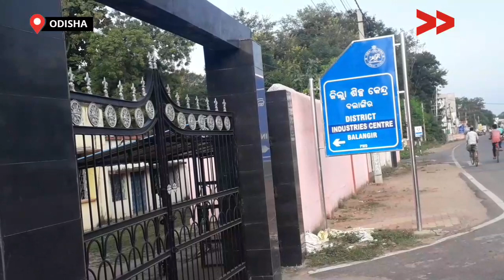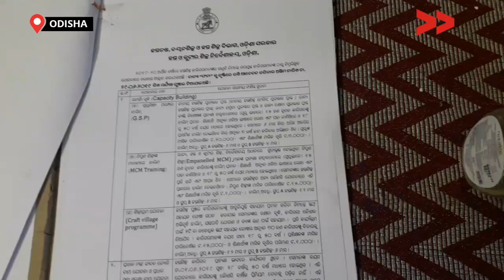କାରିଗର ଆଜି ଲେବର ସାଜିଛି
କାରିଗର ପିତାମ୍ବର ରଣା ଙ୍କ ଘର ହେଉଛି ବଲାଙ୍ଗୀରି ଜିଲ୍ଲା ସଦର ବ୍ଲକ କୁଟୁମ୍ୱଡିଲା ଗାଁ ରେ | ସେ ମାଟିର ମୂର୍ତି ଓ ଘର ବ୍ୟବହାର ସମ୍ସଗ୍ରୀ ତିଆରି କରି ନିଜର ଜୀବିକା ବଞ୍ଚାଉଥିଲେ . ତାଙ୍କ ସହିତ ଗ୍ରାମର ୪୦ ଓ ଅଂଚଳର ୫୦୦ ପରିବାର ପାରମ୍ପରିକ ଶିଳ୍ପ କାମ କରିଆସୁଥିଲେ | ଏହି କରନା କାରଣରୁ ଜୀବିକା କାମ ବନ୍ଦ ରହୁଛି  ଜିନିଷ ବିକରିହେଉନି . ତେଣୁ ସେମାନେ ବର୍ତ୍ତମାନ ଲେବର କାମ କରି ଜୀବିକା ପୋଷୁଛନ୍ତି

Community Correspondent Satya Banchhor reports from Balangiri,  Odisha for Video Volunteers.